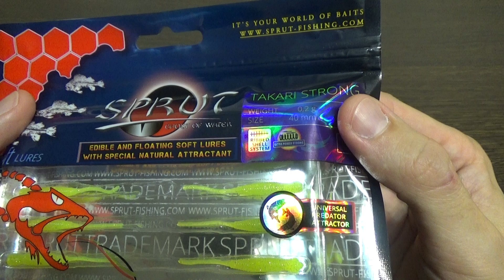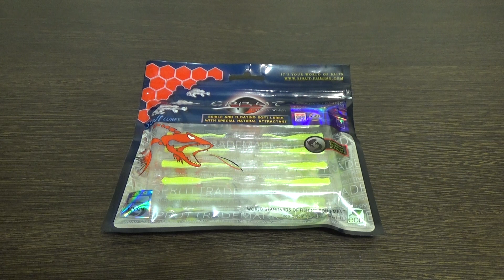Видеообзор силиконовой приманки Sprut Takari по заказу Fmagazin